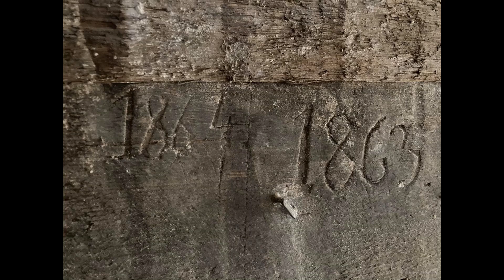Wymiana podwaliny i fundamentów w drewnianym domu z lat 60-tych. Cz.2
Drugi etap remontu starego domu - wymiana podwaliny. Odkrywam datę budowy elementów z których jest zbudowany dom - lata 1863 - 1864. Jak na tyle lat, to bale (a w zasadzie płazy) są w bardzo dobrym stanie. Rozpoczyna się najtrudniejsza operacja, czyli wymiana podwaliny. Przy okazji tej operacji, dom pójdzie do góry o 20 centymetrów. Następny etap to wymiana starego fundamentu zbudowanego z ułożonych na gruncie, dwóch warstw betonowych bloczków. Stopniowo odkopuję bloczki i wylewam nowy fundament. Przy tej operacji przydają się mocne podnośniki - operacja podlania fundamentów wymaga również punktowego unoszenia domu.

00:00 Wymiana podwaliny w starym drewnianym domu.
00:51 Wymiana fundamentów pod domem
03:10 Izolacja fundamentów i podwaliny. Opuszczam dom na fundament.

Zobacz: "Prymitywna technologia :). Cegła waży 1,5kg i pół cegły. Czyli ile? Siedlisko Damdyla cz.79"